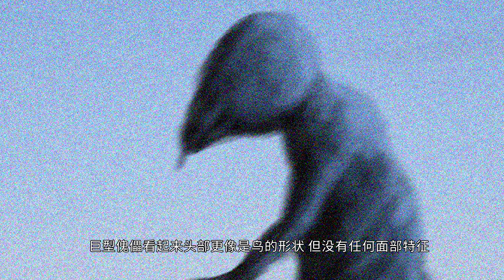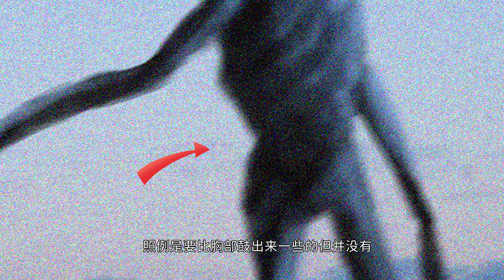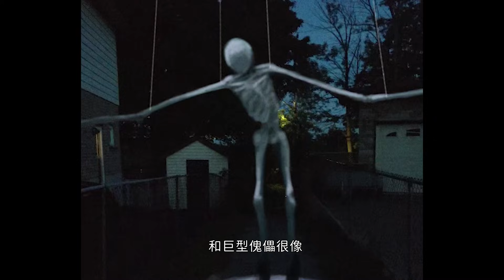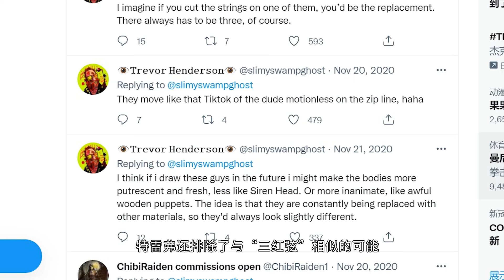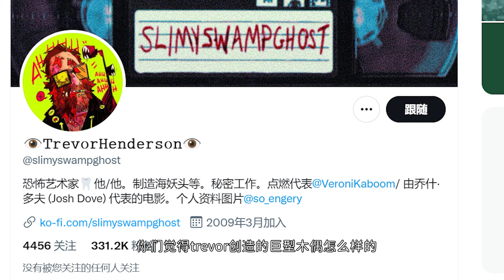【巨型木偶傀儡】住宅区出现神秘木偶怪兽，居民们赶紧撤离！【郑郑得证】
都市传说，切勿当真~